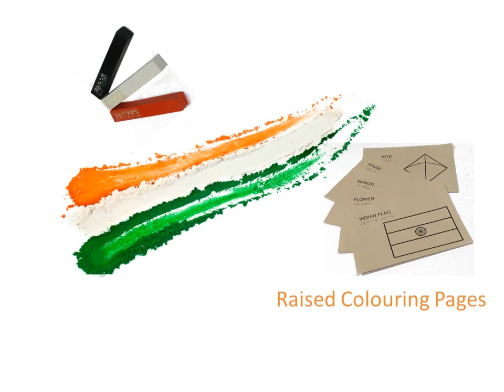Colour of Independence -- Raised Colouring Book and Braille Crayons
We would be celebrating the 67th Independence Day on the 15th of August 2013 -- a day of freedom. Other than it being a school holiday, one of our favorite childhood memories was getting out our crayons and papers and colouring the national flag. The orange, white and green colours looked beautiful on our papers and it was fun to recall them during an office tea break.
As we all share our experiences, we realize that our colleague Bhavesh who has been blind since birth has never known what colouring is all about. He has never touched a crayon, never coloured an Indian flag, never experienced the joy of colouring! Priti, who has low vision shared that though she has tried colouring, the colours always came out of the lines as they were not clearly visible for her.
Out of the 100 million disabled in our country, 20 millions are such that they have never held a crayon or have experienced colouring due to visual impairment. The question that came in mind was, is it not possible for a blind person or a person with visual impairment to enjoy colouring just as you and me?
This Independence Day let's bring the joy of colouring for them with the BarrierBreak initiative -- Colour of Independence. Colour of Independence Kit is a set of Raised Colouring Book and Braille Crayons that would give a person with visual impairment the freedom to colour various objects such as the Indian National flag, a kite, a flower, a mango and a house on their own. This kit is available with Barrierbreak at the cost of Rs. 150/-*. (*Shipping charges extra)
Imagine the joy of the child or the person when he is able to colour the flag this independence day along with his peers! Gift or Buy this innovative kit for yourself or your friends, family, students and let's celebrate this Independence Day by experiencing colours together.